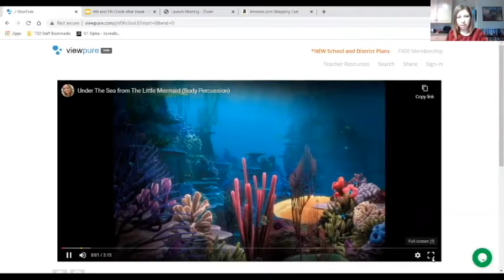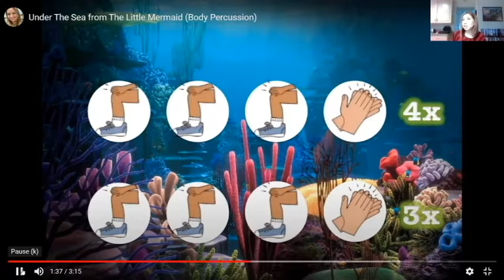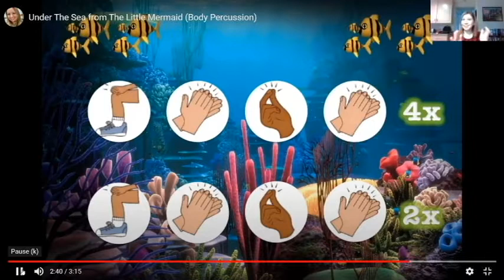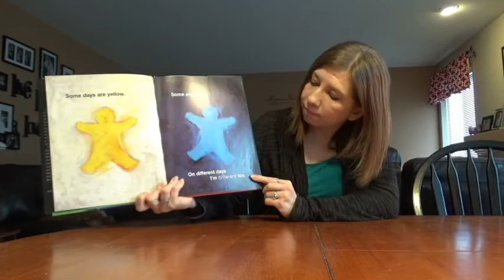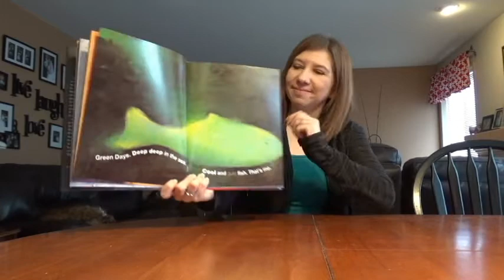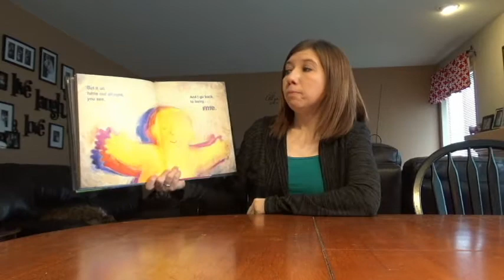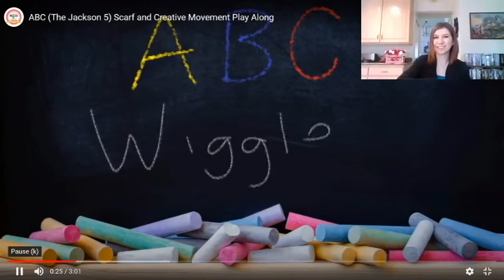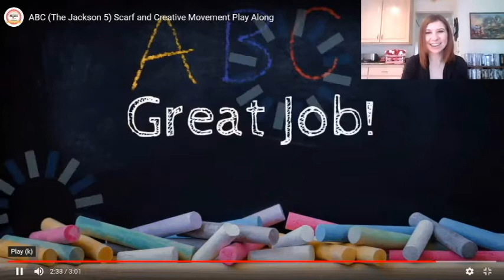Kindergarten and 1st Grade Music - Lesson #24